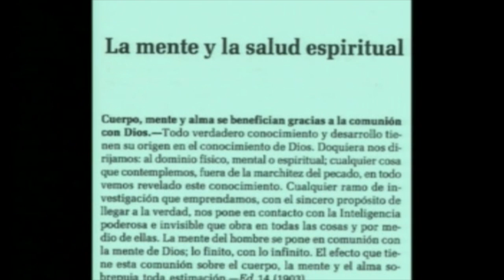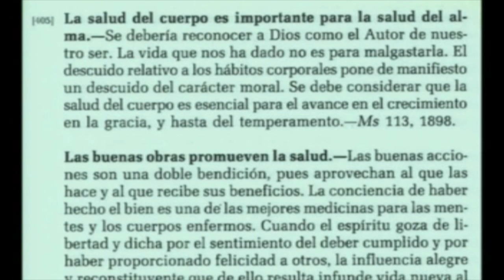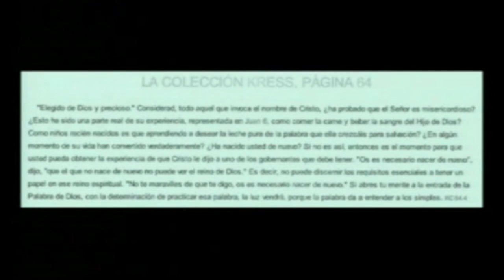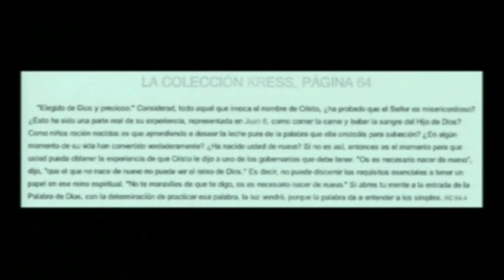LA MENTE 1 portales dimensionales